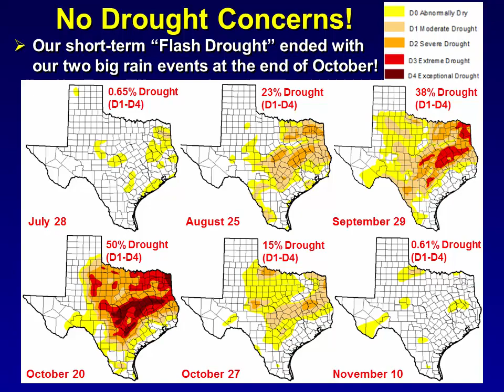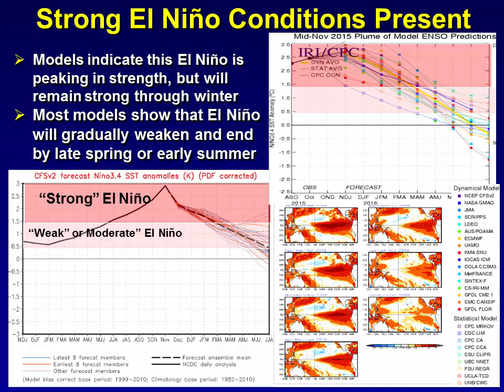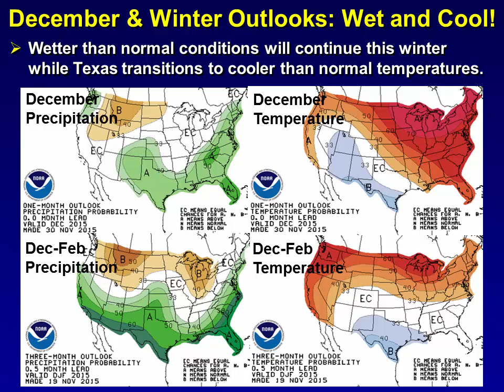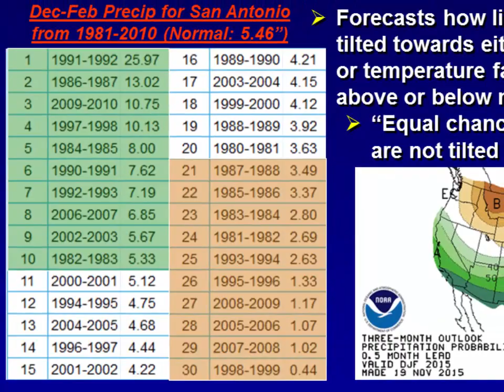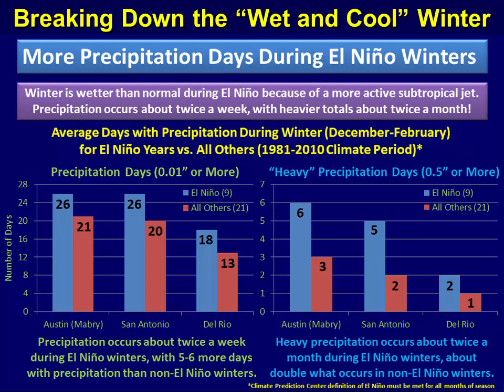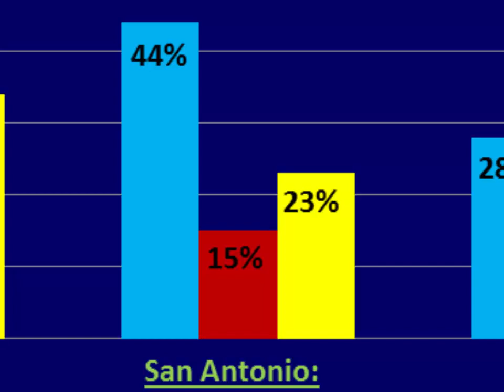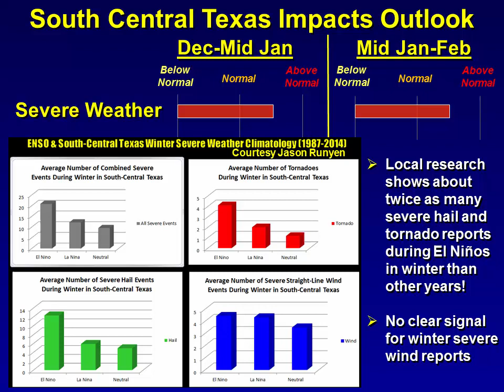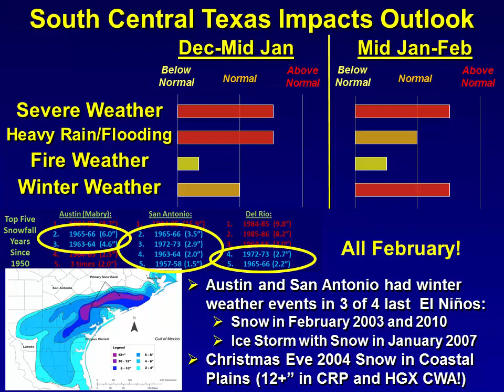South Texas Winter Climate Outlook Briefing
A detailed briefing given on December 17, 2015 on current ENSO conditions and forecast as well as expected impacts to South-Central Texas through the winter.